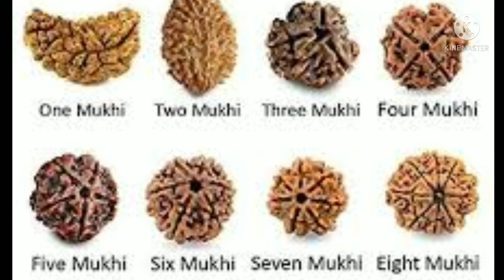जान ले भोलेनाथ की प्रिय वस्तु के बारे में और उसके उपयोग खुल जाएगी किस्मत।।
जान ले भोलेबाबा की प्रिय वस्तु के बारे में एवं उसके उपयोग को खुल जाएंगे किस्मत के द्वार..सुख समृद्धि से हो जाएंगे भर पूर
एवम रोग तकलीफे भाग जाएंगी दूर।।